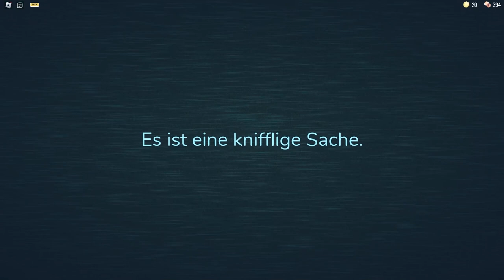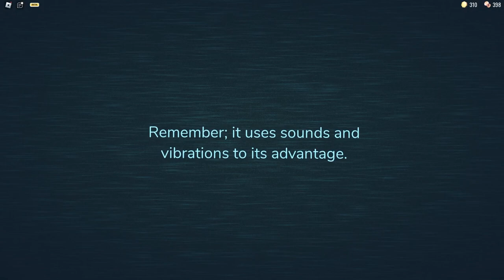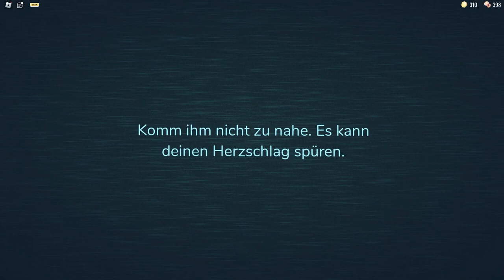NOOB spielt zum ERSTEN mal DOORS | Roblox deutsch mit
@kleinerlordiii und ich spielen gemeinsam das neue Roblox Doors Hotel + Update!
Klordiii spielt Doors zum ersten Mal und das sollte dann auch reichen mit der Videobeschreibung.

Roblox Doors ist ein Horror-Spiel, bei dem man versuchen muss, in einem gespenstischen Hotel zu überleben. Schaffst du es, Door 100 zu erreichen?

–               ↓ LINKS ↓                   –

–                ↓ TAGS ↓                   –